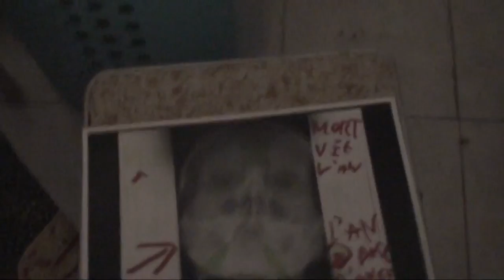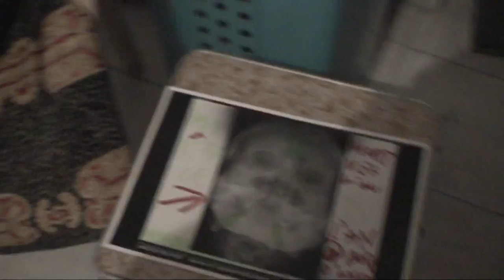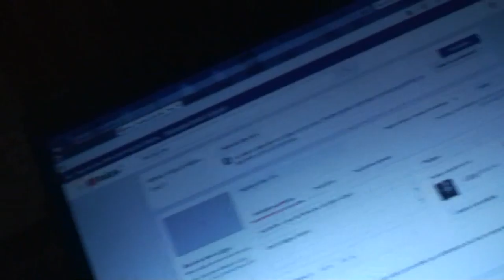astrôpôtes de retour du futur passé !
Que le Règne Vienne = le centre de tries ces rats tops = @ttend ?